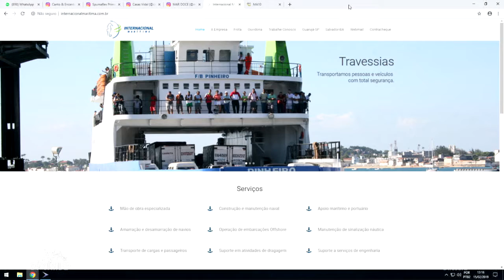BAILE DA SANTINHA NESTE SÁBADO SÃO LUÍS SHOPPING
INTERNACIONAL MARITIMA SPUMAFLEX CASAS VIDAL